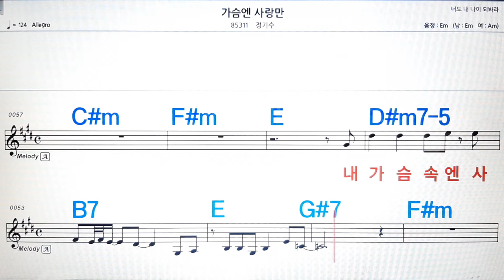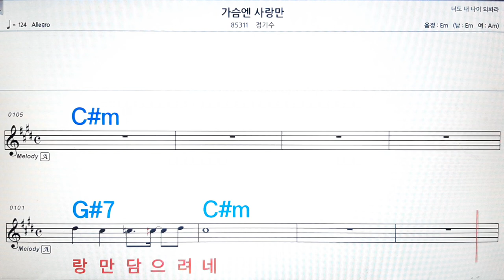가슴엔 사랑만/정기수💋노래방, 악보,반주, 가라오케 ,코드, 가사 .💖Karaoke, Sheet music ,Chord, Lyrics ,MR